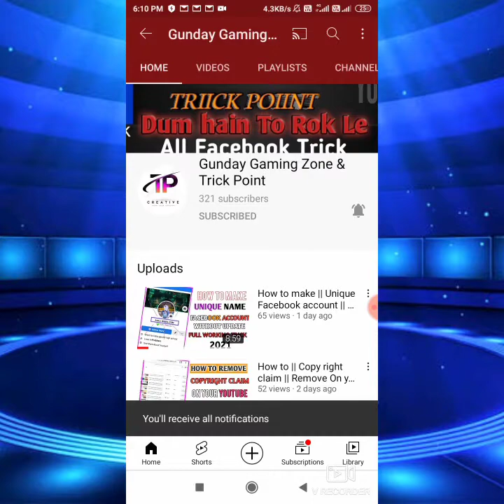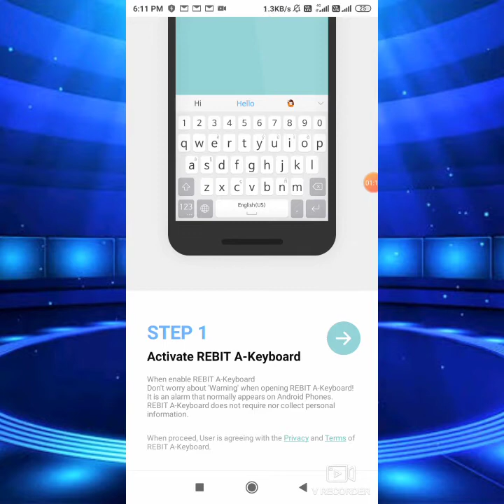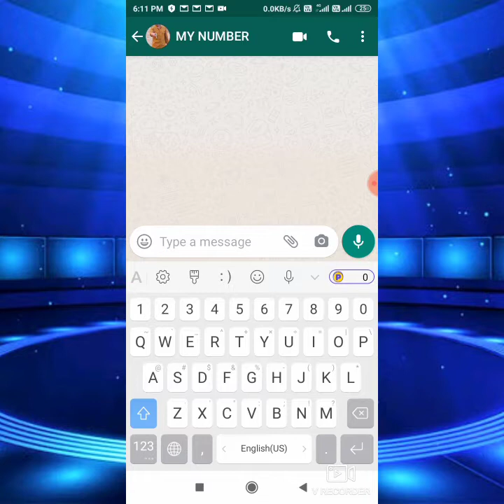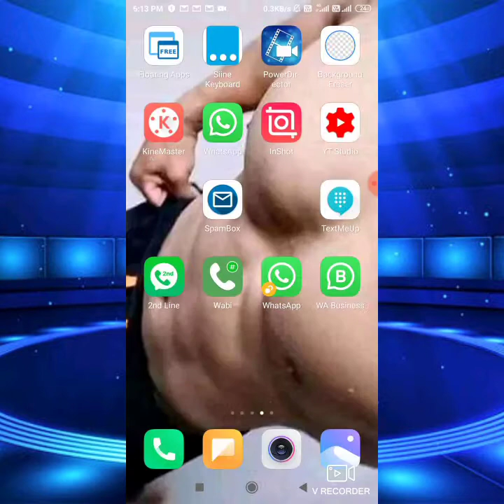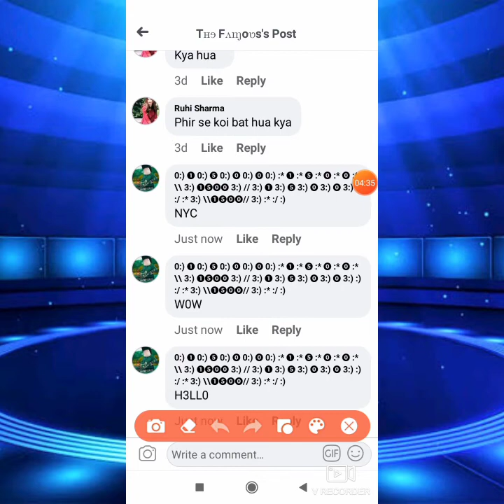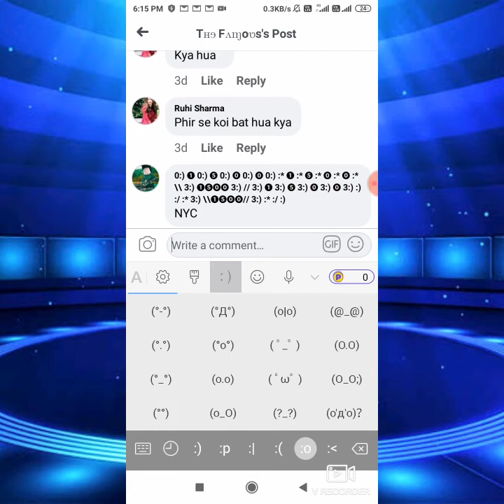How can use rebit a keyboard Manth typing speed capital typer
Welcome To Back my Trick Point
Channel

Aaj ke es video mai baat karne wala hu keyboard ke bare mai so dosto video ko full jaruri dekhna

[ KEYBOARD HASH TAGS ]
MATH TYPING KEYBOARD 2021
FANCY TYPING KEYBOARD
FYTER KEYBOARD 2021
EMOJI KEYBOARD 2021

[ KEYBOARD LINK ]

I hope helpful this video